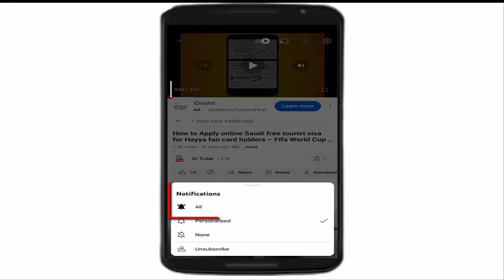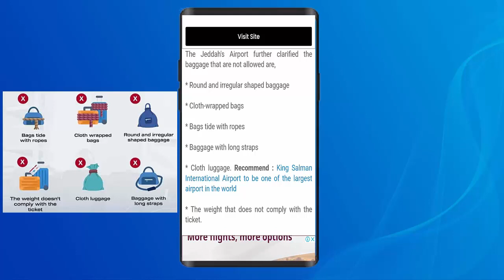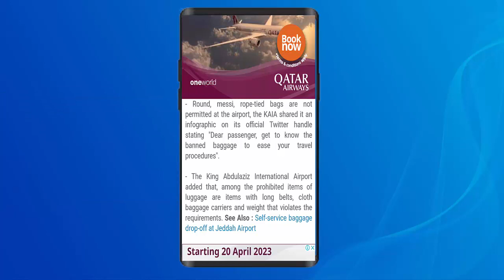New Baggage rules in Jeddah Airport, Saudi Arabia 2023 II Big Updates from Saudi Arabia 2023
New Baggage rules in Jeddah Airport, Saudi Arabia 2023 II Big Updates from Saudi Arabia 2023 II Gi Tube

Types of baggage Allowed in King Abdul Aziz International Airport Jeddah, Saudi Arabia 2023